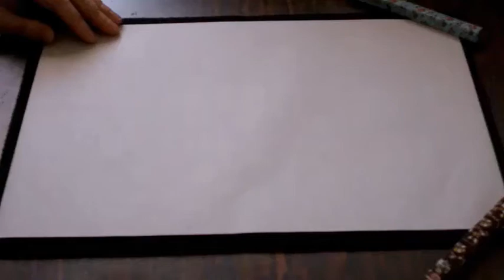書道臨書☆虞世南☆孔子廟堂碑206～厲以四科明其～